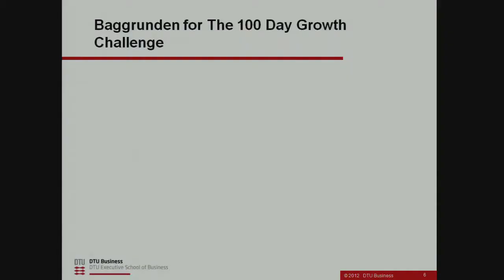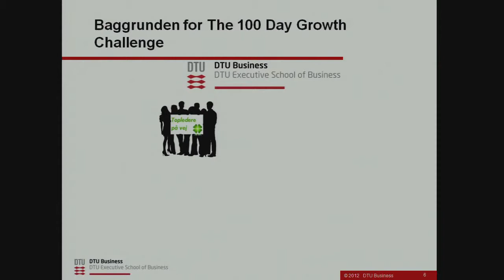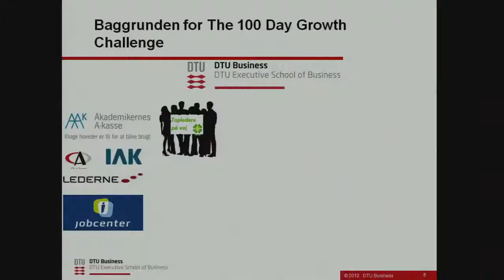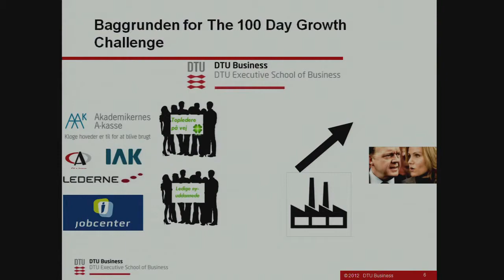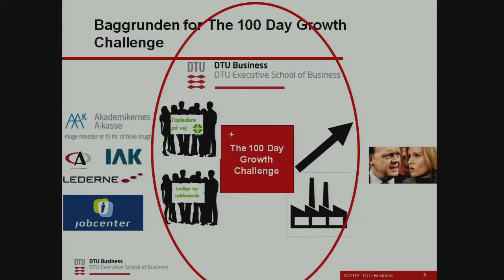The 100 Day Growth Challenge® Introduktion -- Initiativets Start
Hroar Bay-Smidt og Ellen Als fortæller hvordan ideen til "The 100 Day Growth Challenge®" opstod.